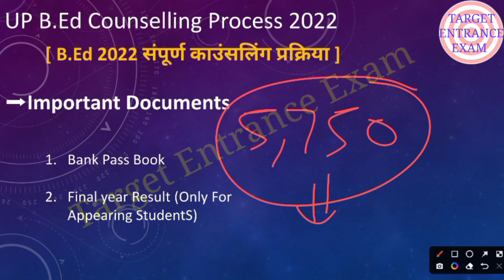up bed counselling process 2022| up bed entrance counselling 2022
Join us also on Telegram 👇
For PDF & Notes ( Latest Update)👇

🎯और भी विषयों की क्लासेज चल रहीं हैं, चैनल की playlist या आने वाली सभी videos dekhte रहिए 🎯

bed entrance counselling process 2022
up bed entrance counselling 2022
bed entrance counselling kaise kare

up bed college fees
up bed college fees 2022
up bed private colleges fees
up bed government college fees
up bed Aided College fees
bed entrance complete counselling process
up bed entrance counselling process 2022
bed entrance counselling kaise hoti hai
bed entrance counselling complete process 2022
Up bed counselling 2022
up bed counselling 2022 process
bed entrance counselling 2022
bed entrance result download
up bed entrance result download

Tee Bed classes
Tee bed entrance counselling process 2022
Tee Bed Counselling 2022
Tee bed entrance counselling